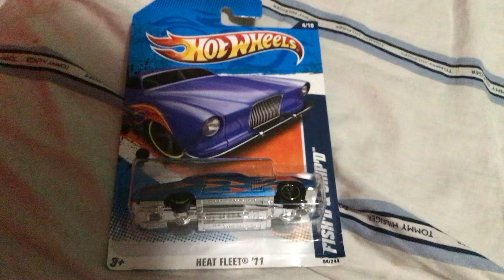2011 Hot wheels Heat Fleet Fished & Chip’D